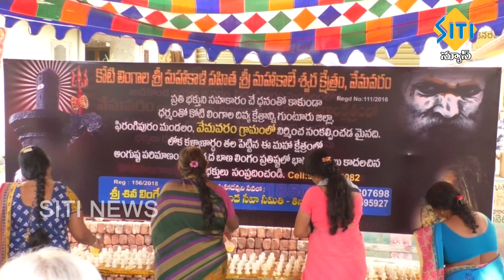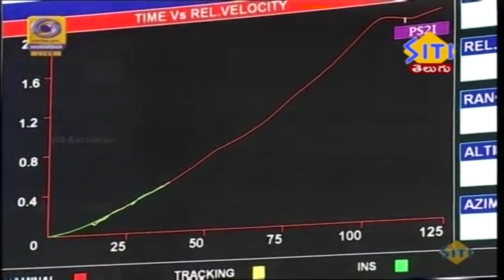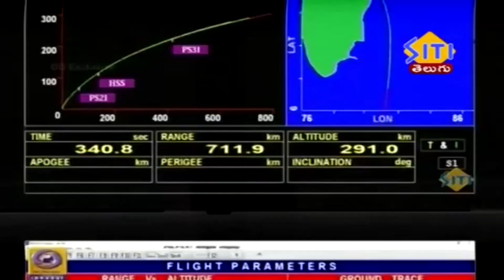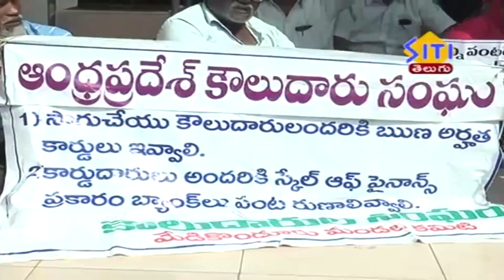TENALI SITI NEWS 27 11 2019 PART 2